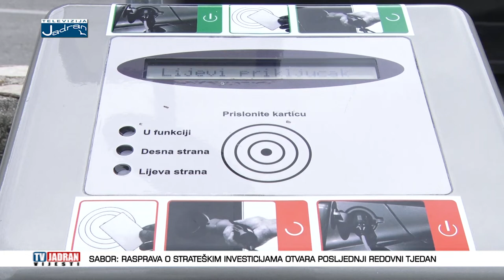Vijesti Televizije Jadran 11.12.2017.